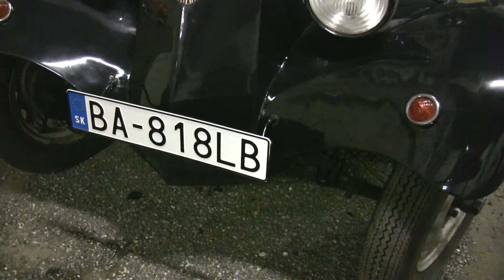muzeum doprvy bratislava